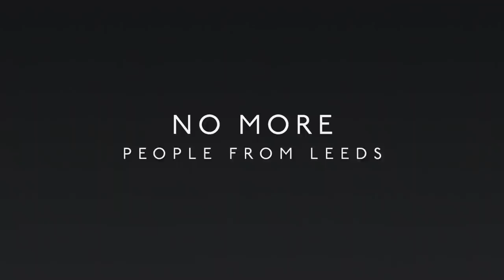Set 3, Game 7 – No More Jockeys [19.11.20]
No More Jockeys is a game created by Alex Horne, Tim Key and Mark Watson.

On each turn, players name a person plus a category they fall under. That person and category are then eliminated, and subsequent people must not fall under that category. As more categories are added it gets harder, and eventually impossible, to name anyone new.

♫ MUSIC
The Planets, Op. 32 (Holst)

Alex Horne + Haiminh Le